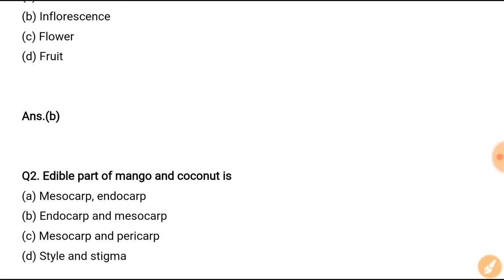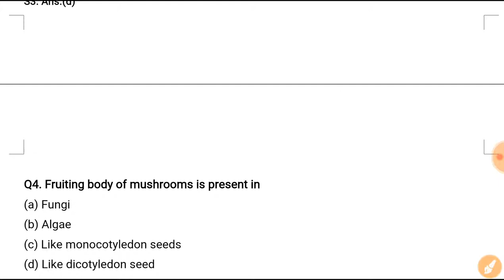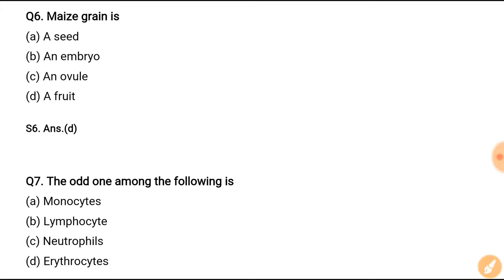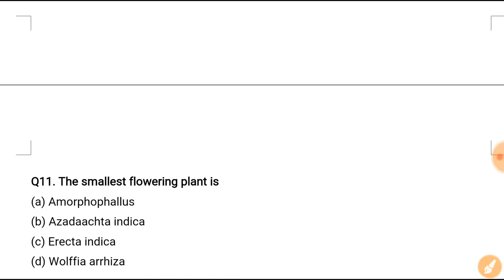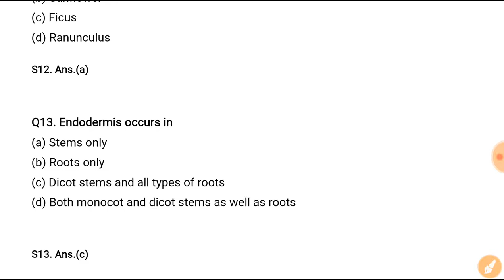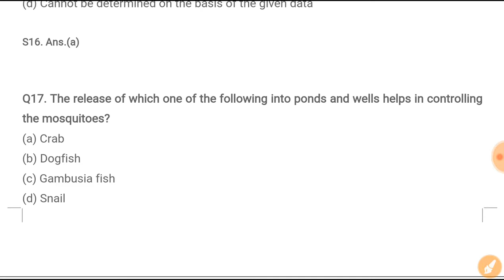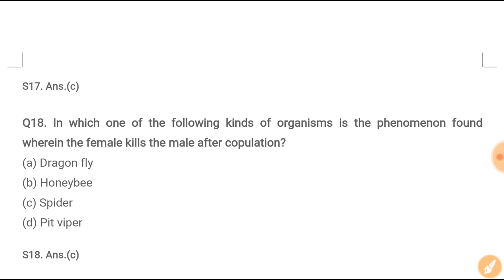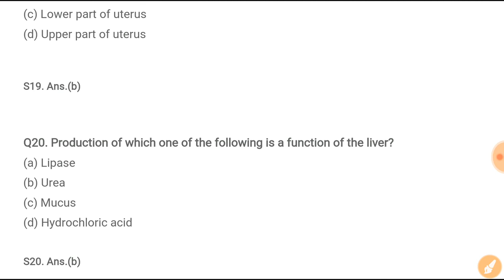General Science/Part-4/Railway Group-D, ALP and Technician 2018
In this video we will discuss the most important questions of General Science for RRB GROUP-D, ALP and Technician Exam 2018 to crack the exam in first attempt. So please watch the video till the end. Join telegram of DEEKSHAA STUDY CENTRE